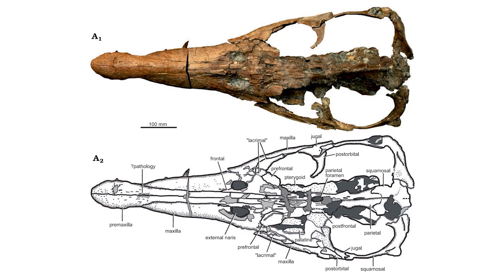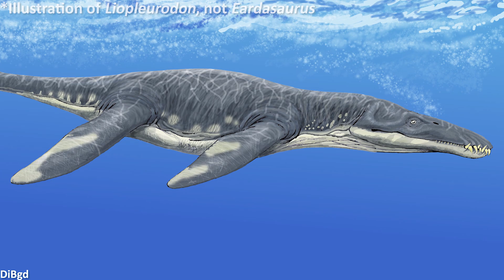A New Pliosaur Species Has Been Discovered | 7 Days of Science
This week a new Pliosaur from the Jurassic has been named, the statue of Mary Anning is finally unveiled, and Prehistoric Planet is just as good as we'd hoped.

Sources:
New pliosaur named: